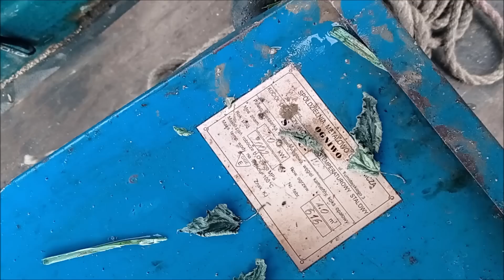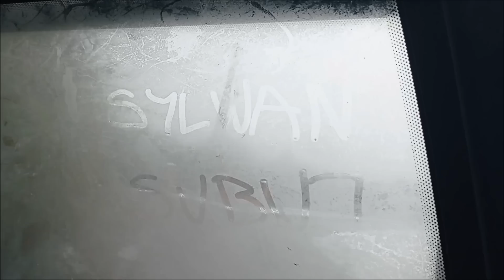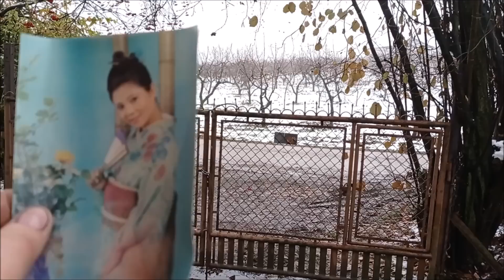Złomiarze jadą po piec i pokaz fantów na pchli targ